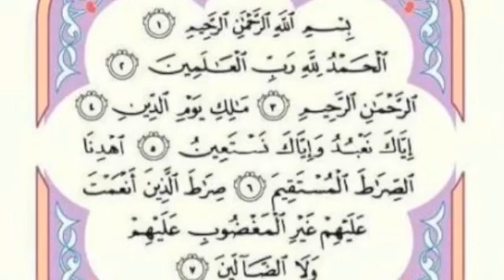سورة الفاتحة بصوت القارئ هزاع البلوشي